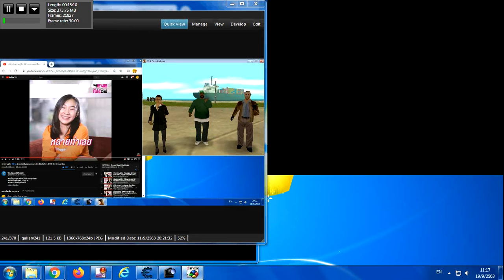Super Mario World 3 Islands of Mystery Big 2020 W2 Part 2